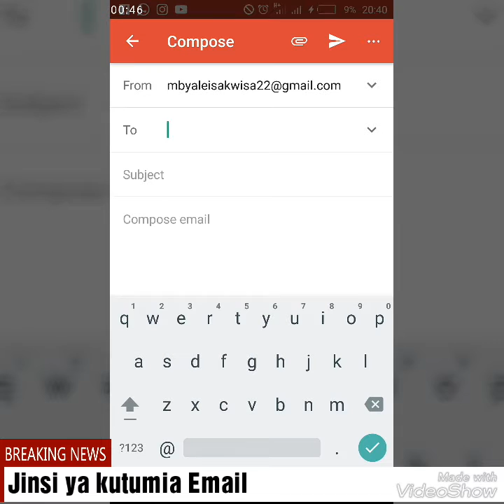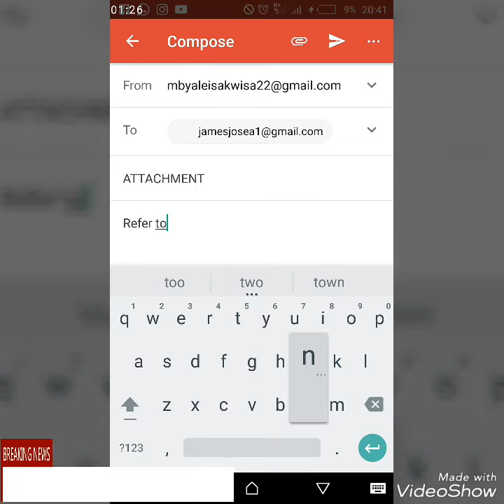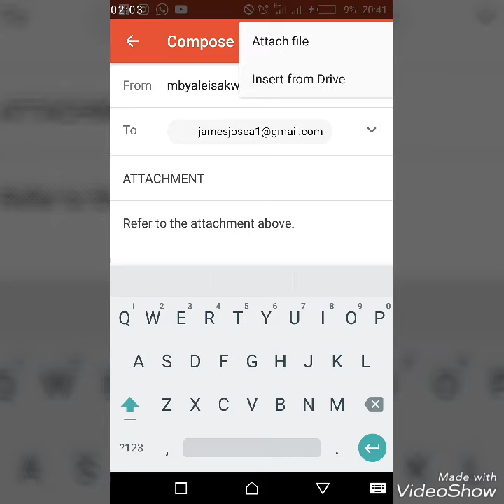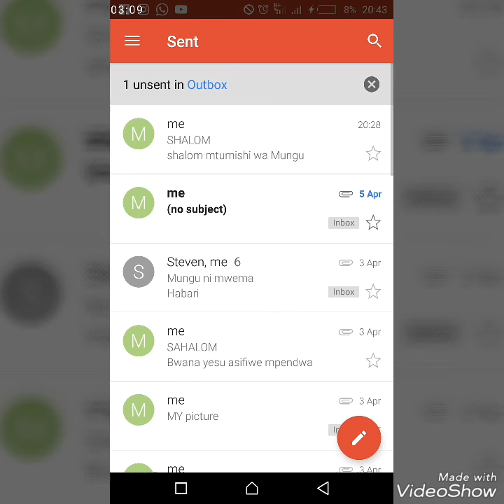Jinsi ya kutumia Email kwa urahisi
Jifunze Jinsi unaweza kutuma picha, barua na kiambtanisho chochote kwa Email.